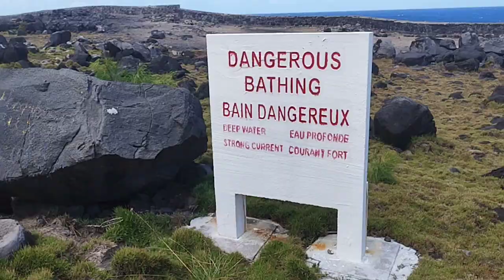Indian Ocean's coast at Mauritius island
Walking along coast of southern Mauritius island at L Escalier, Indian Ocean.